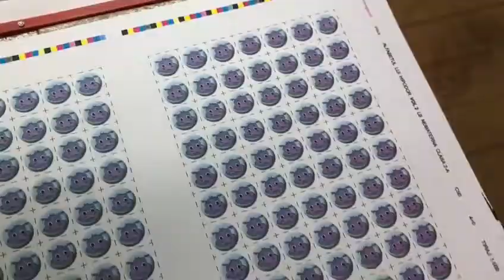Heidelberg GTOV 52 - Year 1996